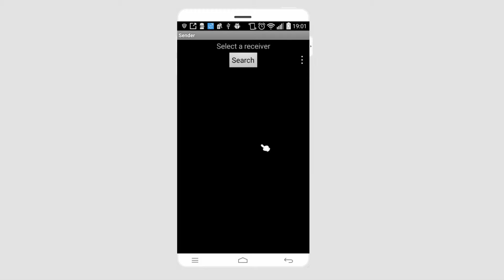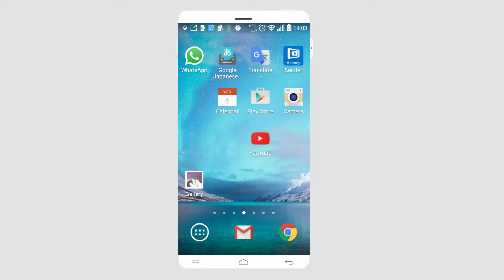A Full Guide on Mirroring Your Android to Your PC/Mac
There are times when you need to show something important to other people on your phone and you need to connect it to your PC, especially if it is some important information which you collected from the internet, and want to show your family or colleagues. In situations like this mirroring your Android to PC becomes really important as you don’t have to mail or send the data to everyone. There are a many ways through which you can mirror Android to PC different apps are available for this purpose as well. You can mirror the Android to PC by using either your WiFi or your USB port. Both methods are practical and successful.